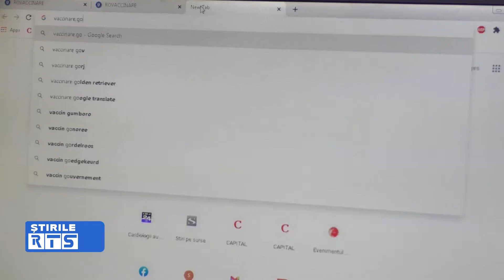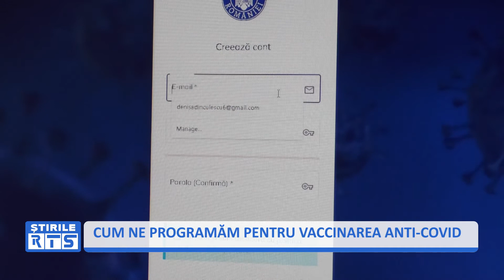CUM NE PROGRAMĂM PENTRU VACCINAREA ANTI COVID